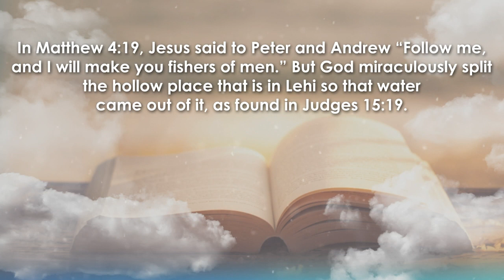The Significance of Fishes, Miracles, Numbers, Rivers, and ... by Dr. Kofi Aninakwa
The Significance of Fishes, Miracles, Numbers, Rivers, and Mountains in the Scriptures by Dr. Kofi Aninakwa